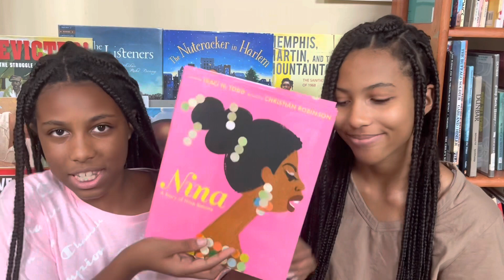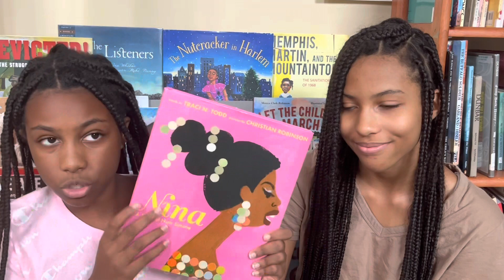Heritage Kids Review Nina Simone Books & Chat About Illustrator Christian Robinson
For more information and links to the Christian Robinson books mentioned, check out this post: